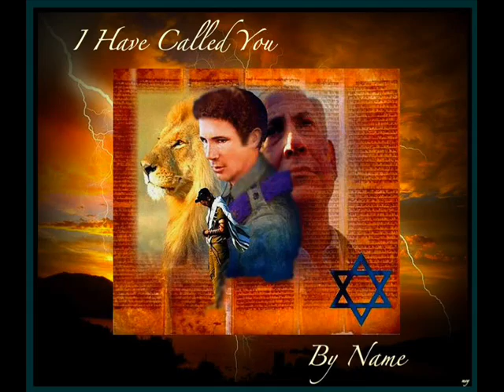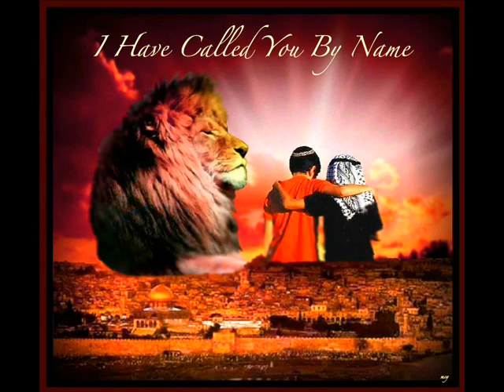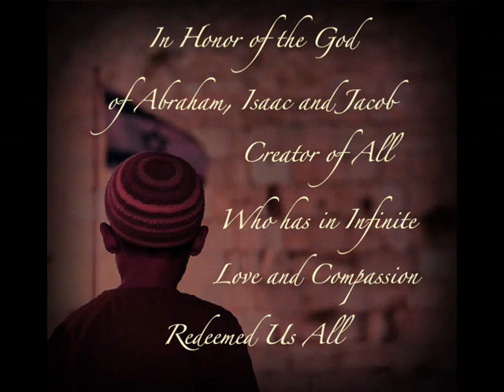Fear Not For I Have Redeemed You.wmv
Music Video of Jodi Page-Clark with the Fisherfolk singing Jodi's song "Fear Not For I Have Redeemed You"
From her CD Album "Pilgrimage: A Life Journey in Song"